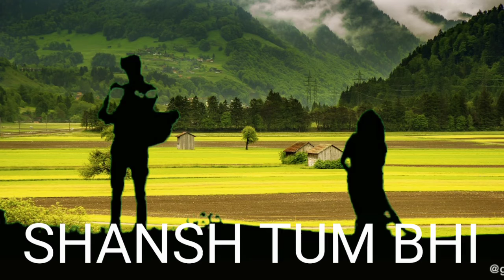watsapp video status